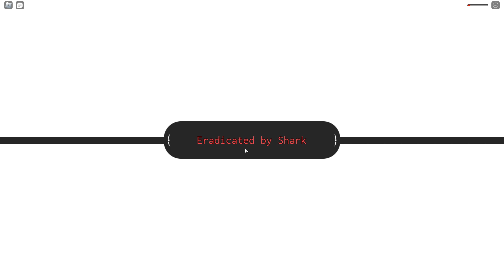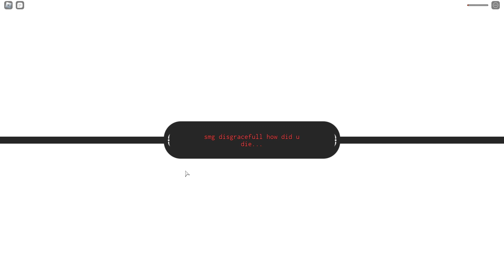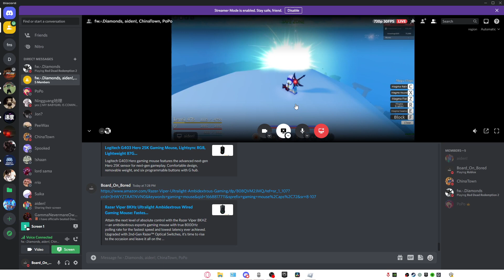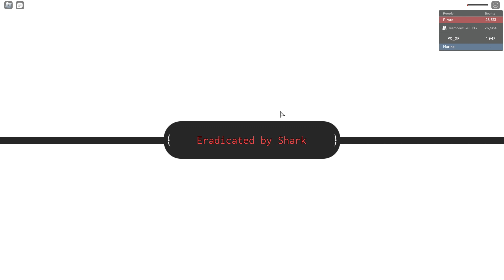GPO 2 Year Event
I jumped into a gpo and watched the event